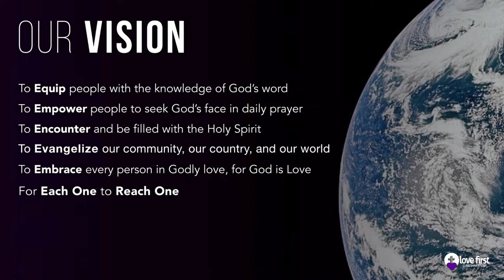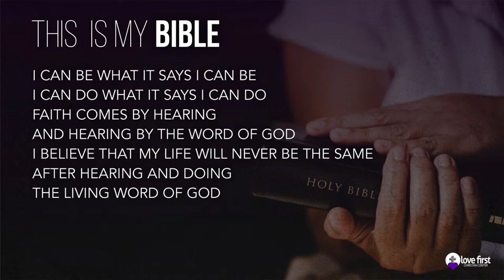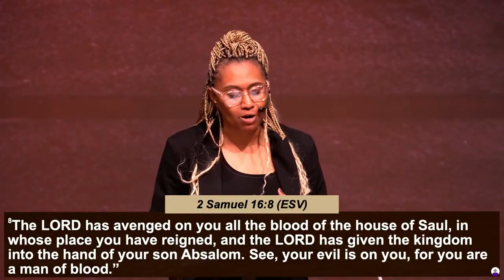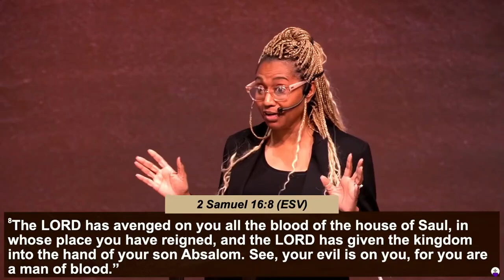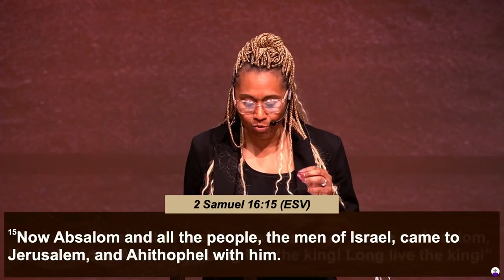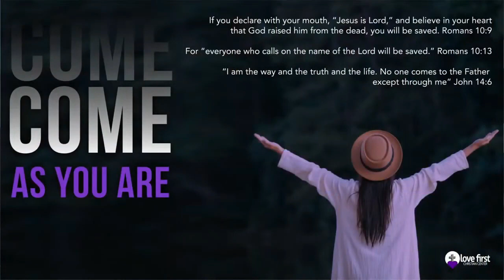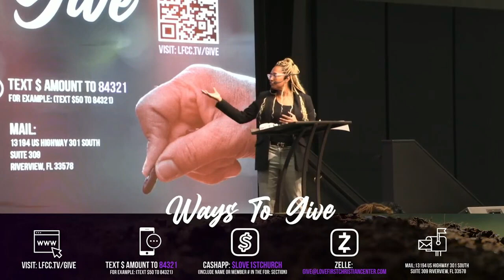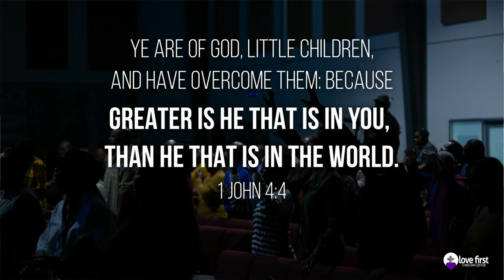08.28.24 Wednesday Night Bible Study - 2 Samuel 16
Join us as we study and meditate on the book of (2 Samuel 16). Listen to the Word of God from a different perspective and allow it to fill your heart with love, joy, and hope.